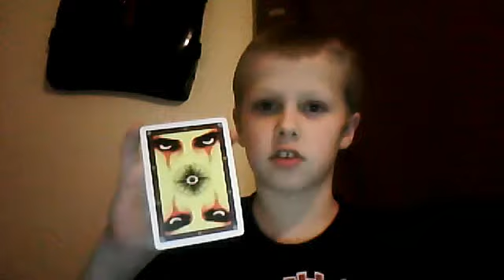how to make a card flout (no strings)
monke9795's Webcam Video from January 27, 2012 06:16 PM